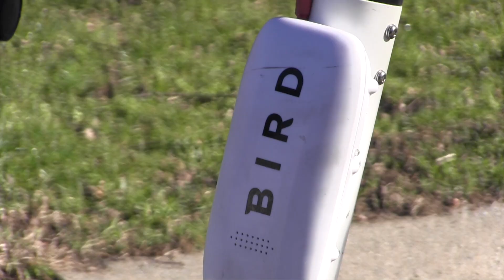Swipe-N-Ride Brings Rentable Scooters to Warren | 3 Minutes With 3-31-21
Swipe-N-Ride will offer up to 100 electric scooters for rent around the downtown Warren area.
"Depending on our success here, we'll expand out. If we get everything up and running, we want to go even farther than Youngstown," says owner and operator, Leshawnda Blackwell-Pinkard.